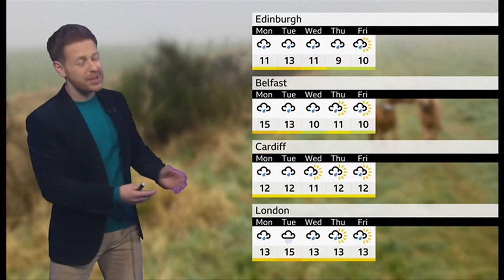Weather images of the day - rainfall is up on this Mother's Day (UK) BBC&ITV - 19 March 2023 (b)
1) Listed and unlisted (library) weather images of the day (UK).
2) Any outlooks and charts, etc. (if any).

By evening.